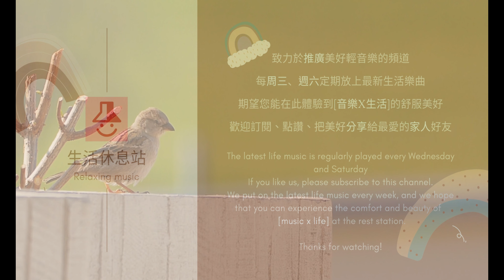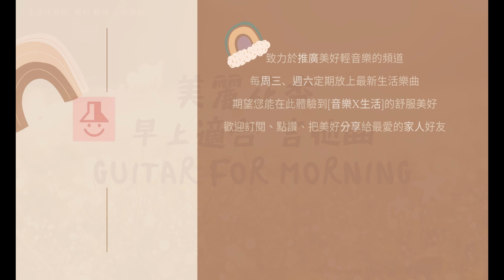純吉他 早上最適合的音樂，充滿美麗花香 鄉村風 輕快活潑 (relax music, GUITAR, Peaceful Relaxing Soothing)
早晨最適合的音樂，木吉他的節奏，輕盈放鬆的木吉他樂曲，適合寶寶聆聽。陪伴您渡過輕快舒暢的早晨時光。
The most suitable music in the morning, pure guitar rhythm, lively guitar music, suitable for baby listening. Enjoy your morning with a breezy and relaxing time.

有美好樂曲陪伴的一天，每一片刻都是幸福與快樂。
A day with beautiful music, every moment is happiness and joy.

我們每週都會放上最新的生活樂曲，期望您能在生活休息站體驗[音樂x生活]的舒服美好。
We put on the latest life music every week, and we hope that you can experience the comfort and beauty of [music x life] at the rest station.

音樂家：辰 Sun Moon Stars  @sunmoonstarsmusiclife

這首歌的版權歸我們音樂公司所有。請不要隨意使用我們的視頻。謝謝。